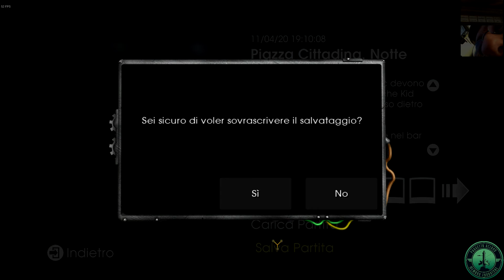07 BtF — Back to the Past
Obiettivo: vivere gli anni ’80. Come? Tornando nel Passato!